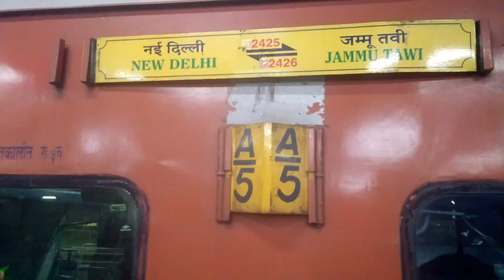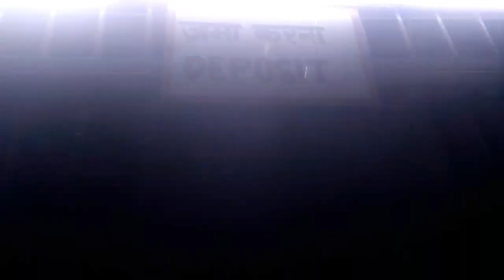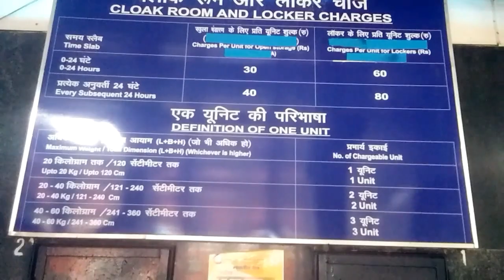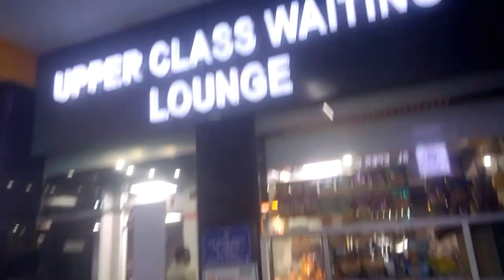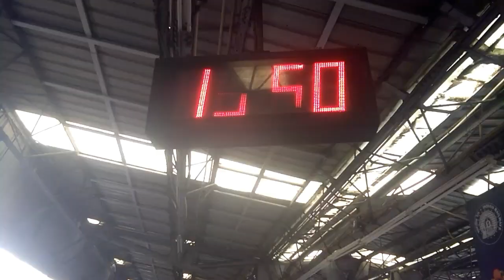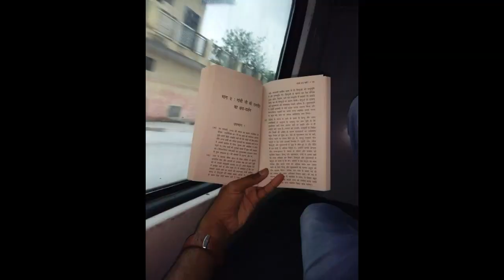Lock down 2.0 Journey🙄🙄 |My Journey Jammu to Warangal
Help me in Growing my channel Love You All💓💓